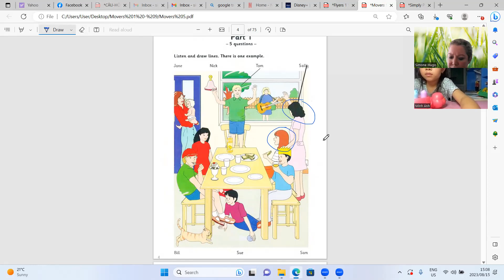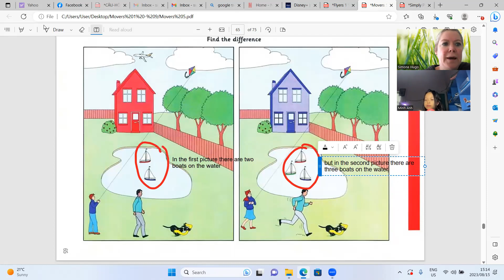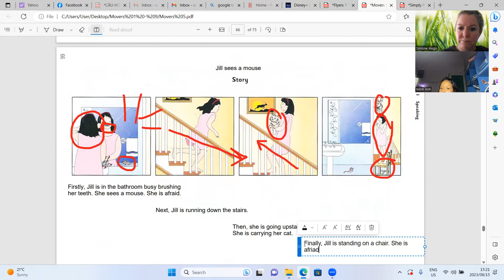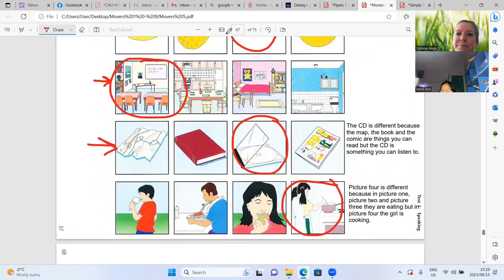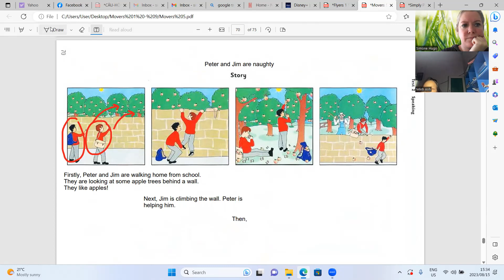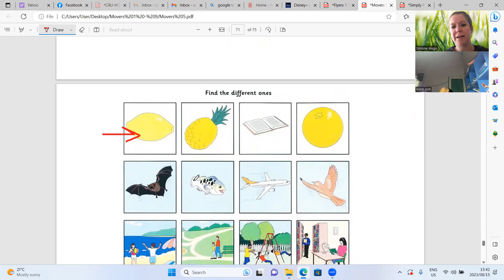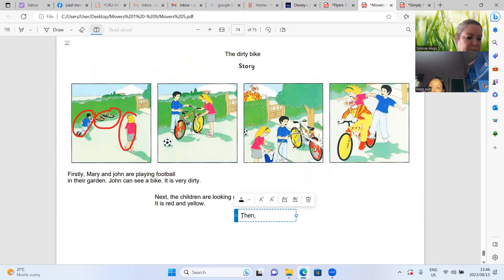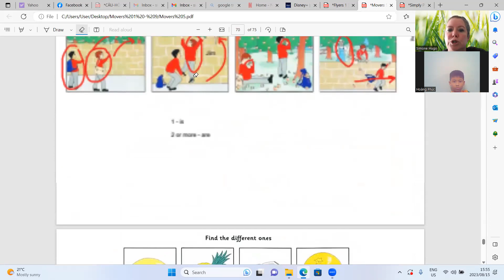Movers 5 Minh Anh4c 15 08 2023